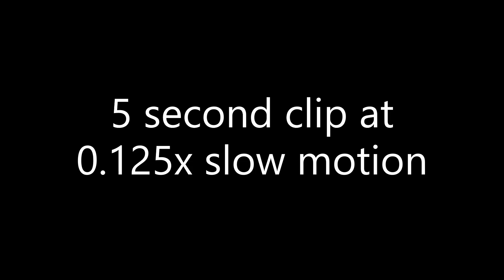New N20 DC Motor Is It Faster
In our previous video the 1000 RPM N20 gear motor had jammed and we replaced it with a 60 RPM one.

The new motors we ordered were delivered so we installed one in the Compass Magnet Motor and tried it out.

It tied the record of 432 RPM so we might rule out worn gears as causing some of the vibrations. Its probably just in need of more precise balancing.

Stay tuned:)